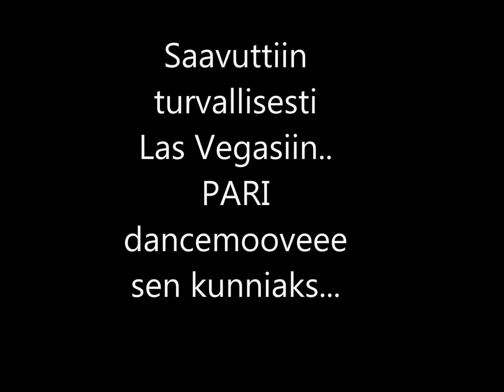Abdul Hussein 's journey to IMMAF world championships 2016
Las Vegas, IMMAF World Championship 2016.
(Don't mind about the date on left side.)

Drake-0 To 100 / The Catch Up
Tha J-Squad-Hall of Fame
Kraddy-Android
e-soundtrax-Emotional-5027